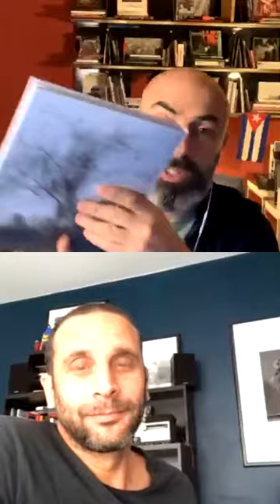Image Talk IG: Fulvio Bugani & William Daniels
An informal chitchat on Instagram between two photographers: Fulvio Bugani and William Daniels.
🔺Favourite reportage done: RCA - Central African Republic
🔺 Favourite photobook: "Gypsies" - Koudelka
🔺 Photographer admired: Alex Majoli

William Daniels is a French documentary photographer based in Paris.
His work revolves around social issues and humanitarian concerns mostly focusing on isolated or fragile communities.
He is a regular contributor to National Geographic Magazine for which he spent several months working on a global story on vaccines, shot in six countries. Previous stories for the magazine include one on a medical train that crosses Siberia to provide healthcare to remote communities and another about displaced Rohingya people in Bangladesh. In 2018, he became a grantee from the National Geographic Society.
He is the author of 4 books, Mauvais Air (2008), Faded Tulips (2012), RCA (Central African Republic 2017) and Wilting Point (2019)
William’s work has been recognised by numerous international prizes including two World Press Photo awards, the humanitarian Visa d’Or at Visa pour l’image festival in France, the prestigious Tim Hetherington Grant from the World Press foundation, the Lagardère foundation grant and the master award of the Festival of Ethical photography in Italy.